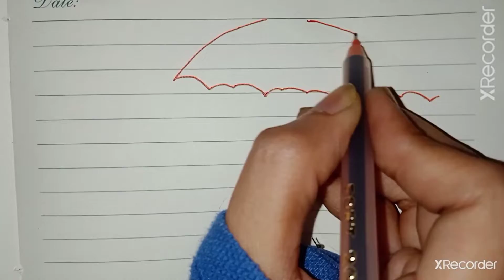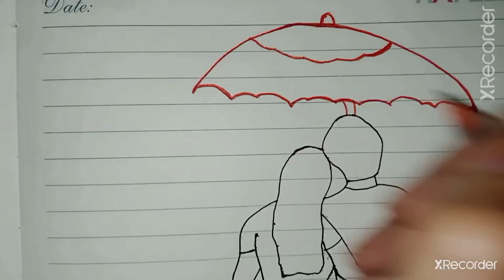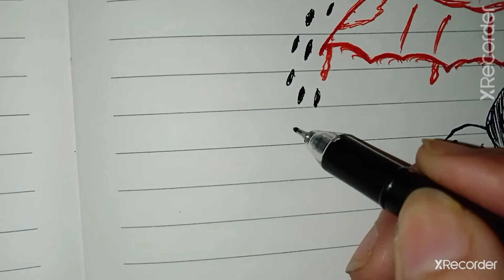Rainy Day Drawing🌧️//How to Draw Romantic Couple with Umbrella☔🥰//Ink Art 🖋️😍//Drawing with 2 Rs Pen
Hiii
This is my new drawing of rainy day romantic couple with umbrella for you,I will show you how to draw rainy day with romantic couple easy step by step.